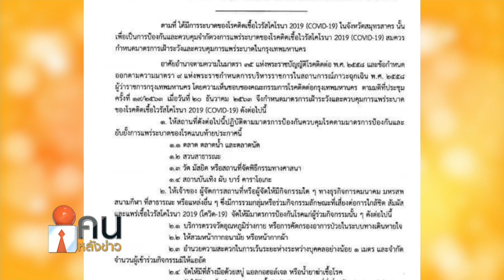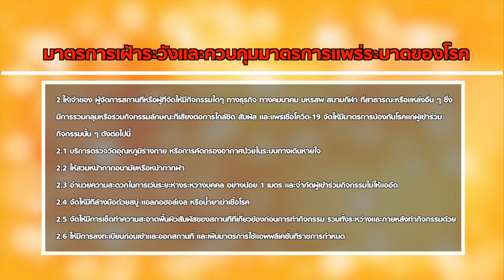กทม. ออกประกาศคุมโควิด-19 เข้มทุกกิจกรรม // คนหลังข่าว 22 ธ.ค. 63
โดย พล.ต.อ.อัศวิน ขวัญเมือง ผู้ว่าฯ กทม. ออกประกาศกรุงเทพมหานคร เรื่อง มาตรการเฝ้าระวังป้องกันและควบคุมการแพร่ระบาดของโรคติดเชื้อไวรัสโคโรนา 2019 (Covid-19) อาศัยอำนาจตามความในมาตรา 35 แห่ง พ.ร.บ.โรคติดต่อ 2558 และข้อกำหนดออกตามความมาตรา 9 แห่ง พ.ร.ก.บริหารราชการในสถานการณ์ฉุกเฉิน 2558 ผู้ว่าฯ กทม. โดยความเห็นชอบของคณะกรรมการโรคติดต่อของ กทม. ตามมติที่ประชุมครั้งที่ 19/2563 เมื่อวันที่ 20 ธ.ค.2563 จึงกำหนดมาตรการเฝ้าระวังและควบคุมมาตรการแพร่ระบาดของโรค